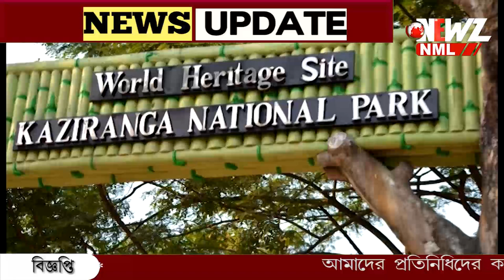ভারী বর্ষণ, হঠাৎ ভেসে উঠল লক্ষ্মী-নারায়নের মূর্তি মাথায় নাগ দেবতা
বন্যা পরিস্থিতি ক্রমশ খারাপ হচ্ছে আসামে। সাহায্যের আশ্বাস প্রধানমন্ত্রীর। ভারী বর্ষণ, হঠাৎ ভেসে উঠল লক্ষ্মী-নারায়নের মূর্তি মাথায় নাগ দেবতা